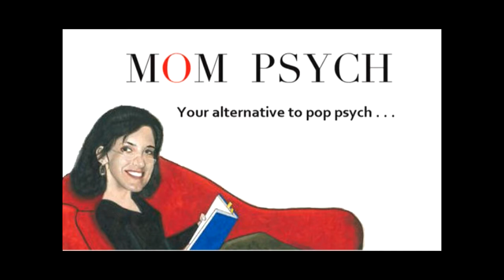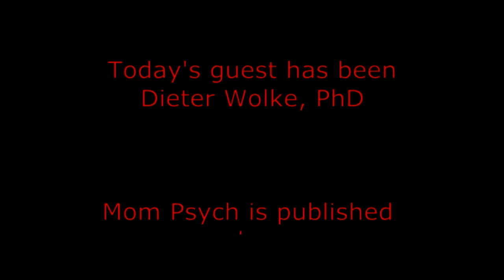The Red Couch Sessions: Dr. Dieter Wolke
University of Warwick researcher Dr. Dieter Wolke addresses the question, "What can schools and parents do to prevent bullying?" Wolke presents findings related to bullies, victims, and children who both bully and are victimized ("bully-victims") and also discusses sibling bullying. Yes, says Wolke, it's true that children need to learn how to handle conflict, but there's a distinct difference between "conflict" and "bullying." Standing by and allowing a child to be bullied does not teach conflict resolution skills.